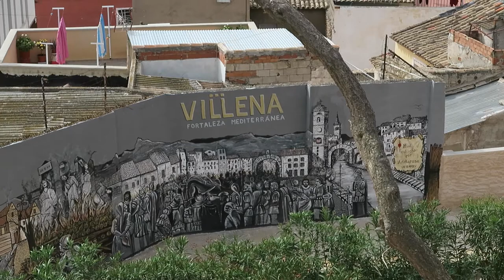3 DÍAS EN .... VILLENA (Alicante) | VLOG #01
Hola a tod@s os presento una serie de vídeos sobre mi pueblo que los iré subiendo de poco en poco excepto algunos que vendrán más adelante, mi pueblo, como hablo en el vídeo, es Villena, una de las ciudades más grandes de la provincia de Alicante, para más interesados os dejaré un link aquí en la descripción. Espero que os gusten estos vídeos y que los disfrutéis mucho y que valoréis el trabajo que hay detrás de cada vídeo dejando un like, un comentario con vuestras opiniones y si compartís el vídeo, os lo agradecería MUCHÍSIMO, suscribiros para más y hasta el próximo vídeo.